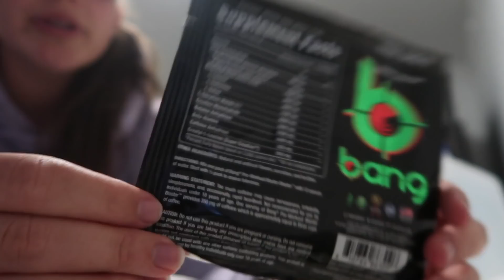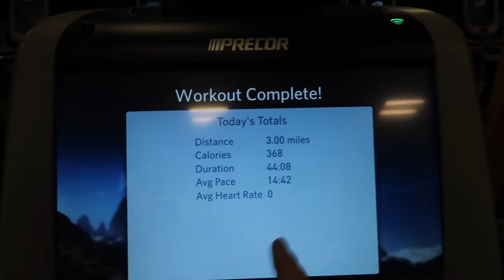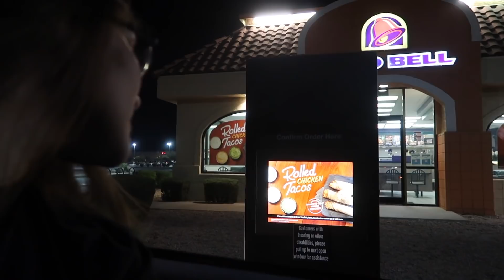Trying to find Pumpkin Pie Halo Top // FitMas Ep. 8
heyyyy fit fam! in this vlog all I was trying to do was find the Pumpkin Pie Halo Top or the gingerbread flavor!! I could not find either... If anyone knows, send some my way! But in other news I had a great day and hopefully this gave you guys some insight into my life (:

Discounts!!

✺FAQ✺
Name: Sidney
Age: 18 (College Student)
School: Arizona State University
Major: Exercise & Wellness
Campus: Downtown
Year: Freshman
Camera: Canon 70D or Canon G7X Mark ii
Partnered: StyleHaul